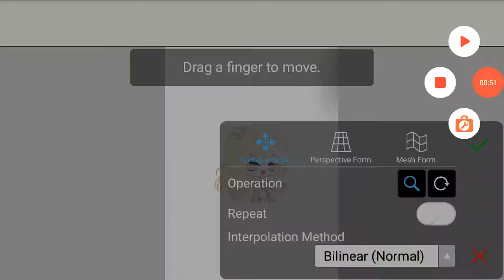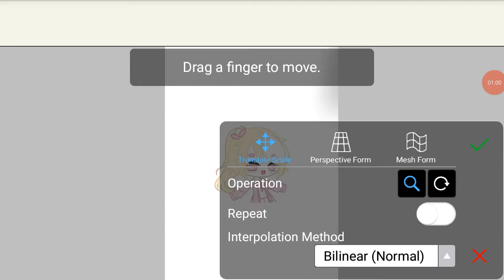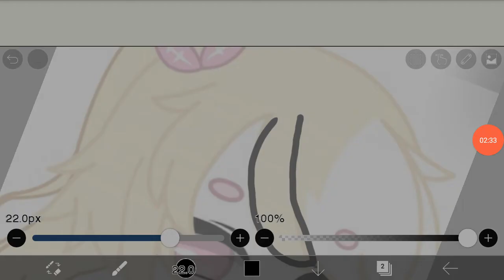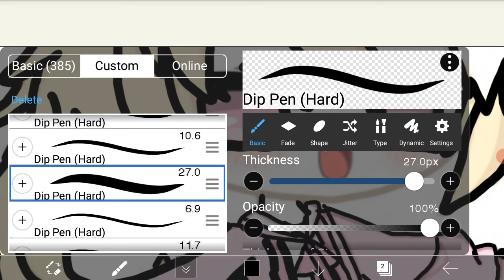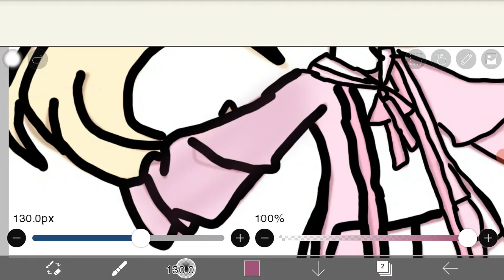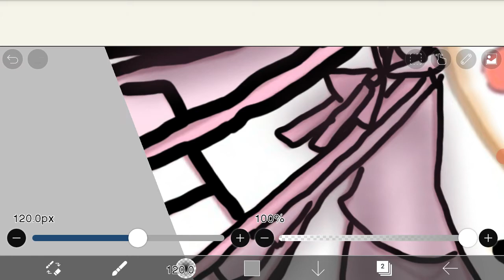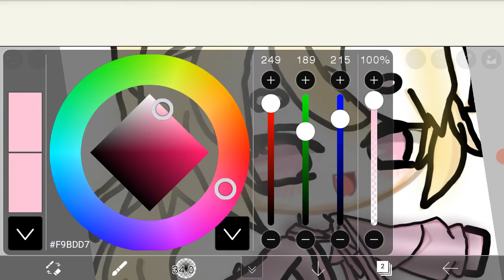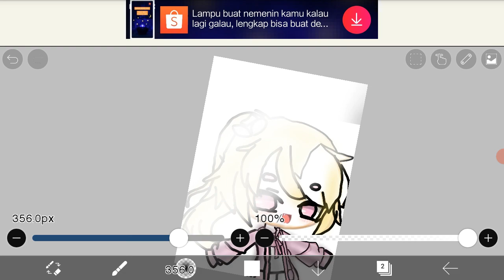CARA SHADING OC GACHA LIFE DI IBIS PAINT X-! || UNTUK PEMULA!😍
CARA SHADING OC GACHA LIFE

MOGA BERMANFAAT YAW :3

KALAU ADA YANG GAK JELAS, KASIH TAU AGHU DI KOMENT YAW :3. BIAR Aghu TAU🗿👍